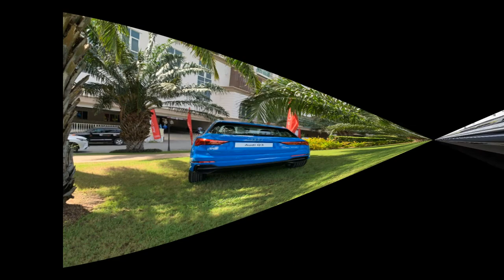Audi Q3 2021 Reviews,Audi Q3 Photos reviews,Audi Q3 2021 video reviews,Audi q3 specifications,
Exterior

Review-OnRoad The high-end sedan is designed to appeal to a new generation with a slew of Q5 and Q7 models. The front is equipped with a bright Matrix LED headlamps and non-flashing front passenger seat, as well as automatically dimmed with extra daylight.
The rear is also different, with LED headlamps with Dynamic Turn Signal. There are also 18- to 20-inch alloys that are durable and durable.

The inner part

Despite being a small SUV, the Q3 has a spacious cabin that can comfortably seat five people, no matter how close or far the road is. In addition, the cabin is luxurious with the use of high quality equipment.
There's also a 10.3-inch digital display and a 10.1-inch entertainment screen that can be integrated with Apple CarPlay and Android Auto features. Its steering wheel is covered with leather and even has a key that allows the driver to use the dial.
More specifically, it will provide a great travel experience with the Bang & Olufsen Premium Sound System with 15 3D Watt speakers with a total of 680 watts. There is also a cabin lighting system that can select up to 30 different colors and an optional Panoramic Glass Sunroof.

Engine, gearbox, performance and fuel level

The Audi Q3 packs a 1.5-liter turbocharged 1.5-liter petrol engine with the S Tronic's seven-speed automatic gearbox and front-wheel axles. It can sprint from 0-100km / h in 9.2 seconds, good for overtaking, and has a top speed of up to 210km / h.

The fuel level is only 5-6 liters for 100 km and its tank can reach 58 liters.

Its rear / rear body is well balanced and comfortable to ride, and the bottom-to-ground height is high while the balloon is quick on the flat road.

The 2020 Audi Q3 received the best rating, "Five Stars" from NHTSA and also the Top Safety Pick + rating from IIHS. This luxury mini SUV offers a wide range of driver assistance and safety features, including front fascia headlamps, Auto AEB brakes, ESC stability control, HDC mounting control, side airbags and more. Airbags, etc. Even more important is the Audi Pre Sense function, where the car automatically brakes when obstacles pass in front and behind the vehicle.